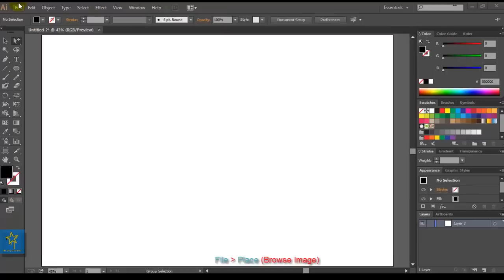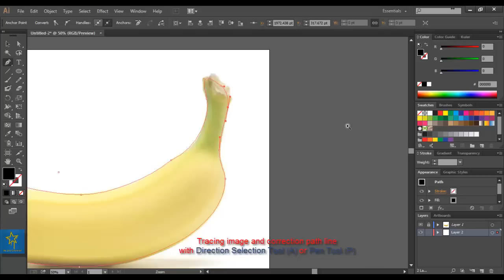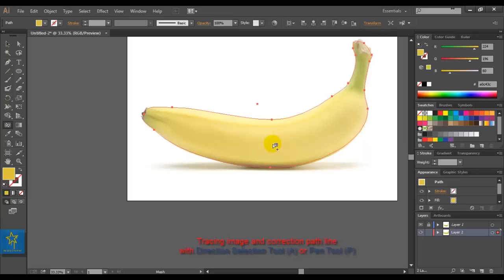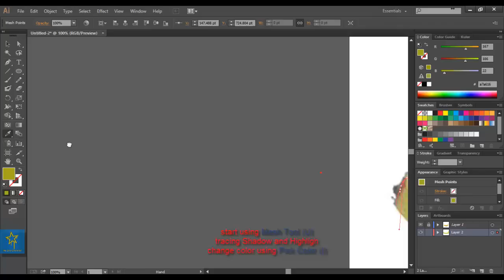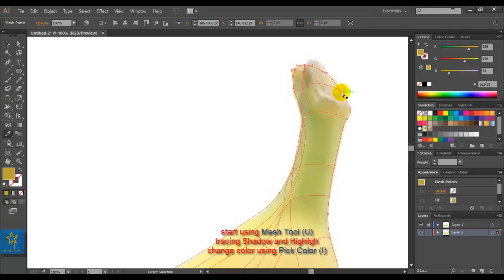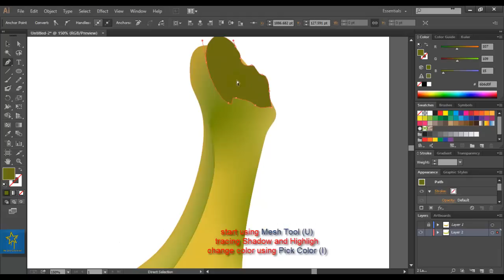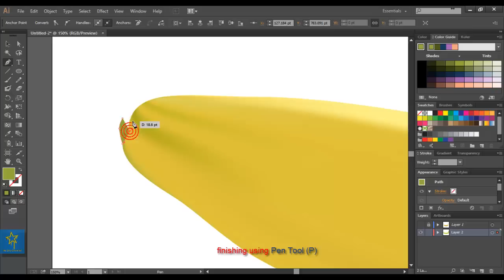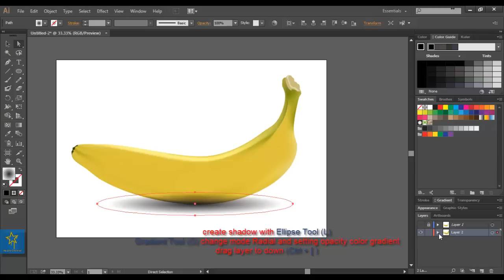Vector Illustrator is easy : Mesh Tool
Just sharing a simple vector technique how to using mesh tool in Adobe Illustrator CC
Adobe Illustrator is a vector graphics application similar Photoshop, therefore virtually everything in Illustrator is created using Path Tool, Gradient tool, Mesh tool, Typo tool, Pencil tool, Brush tool. The Pen Tool is the king of paths, you can create any kind of path using the pen tool, you just need to know how to use it! We are going to learn how to use the pen tool and we will trace the outline of an object as well! Watch, Learn, Enjoy!